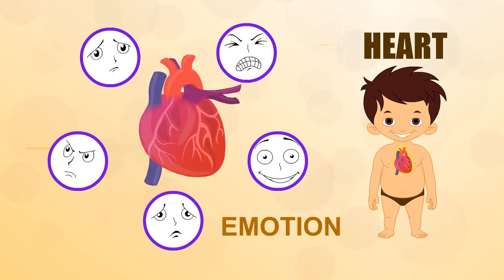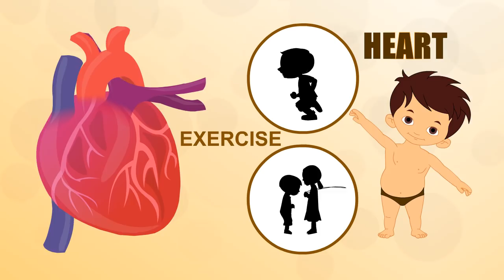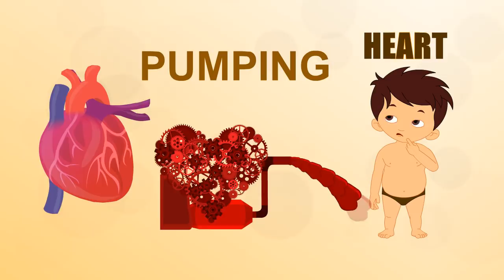Heart - Human Body Parts - Pre School - Animated Videos For Kids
"HEART"